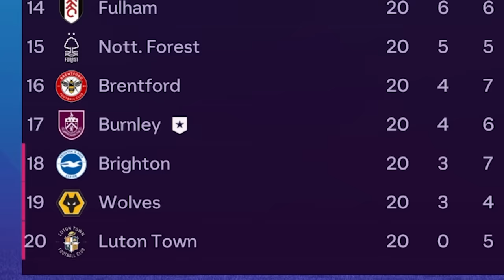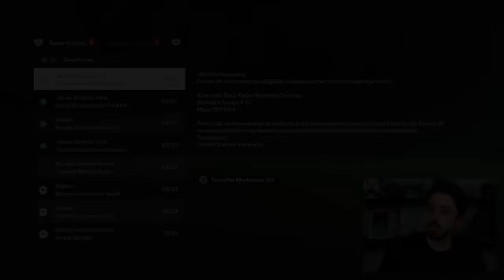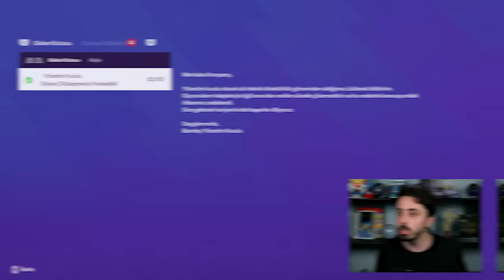SADECE SERBEST FUTBOLCU ALARAK REBUILD YAPTIM! // FC 24 KARİYER MODU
FC 24 kariyer modu içinde sadece serbest futbolcuları transfer ederek Şampiyonlar Ligi kazanmaya çalıştık! Sadece herhangi bir kulüte oynamayan serbest futbolcuları transfer ederek rebuild yaptım!